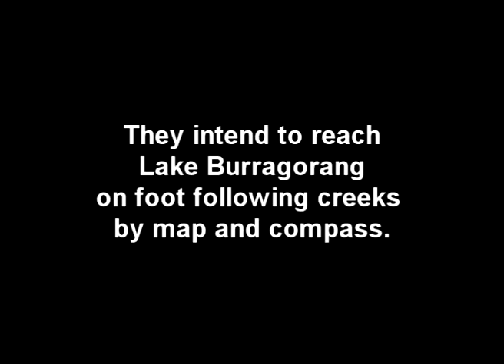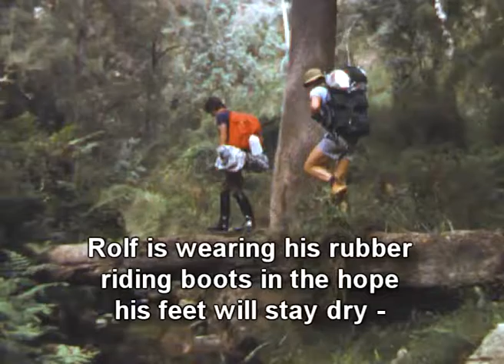Bush Walk 1975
A short story filmed on silent Super 8 in 1975.
The resulting video resolution is not great.
The added sound might make it more entertaining.
Intended for those who enjoy a walk through the past.